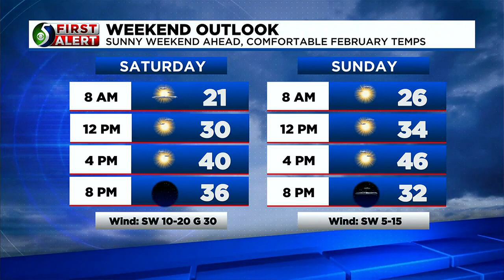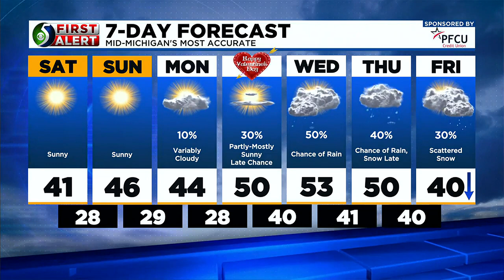First Alert Forecast: Friday evening, Feb. 10